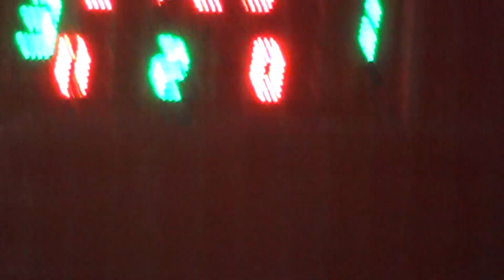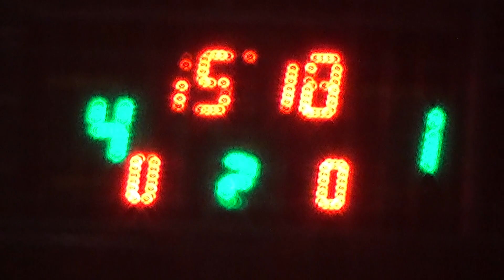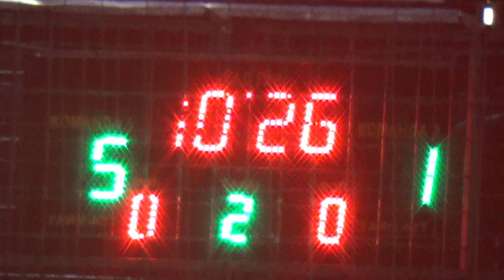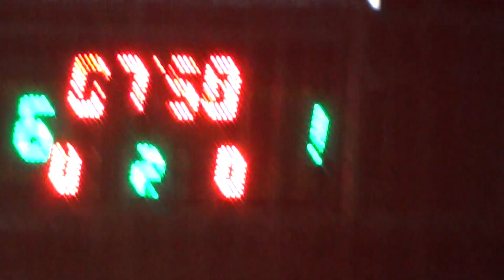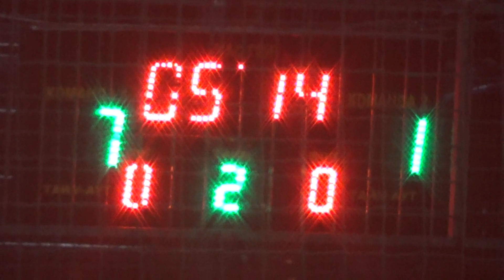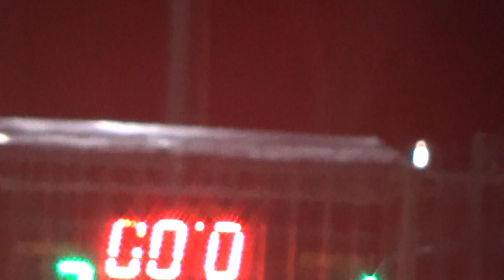Оболонь Steel Wings 2 тайм